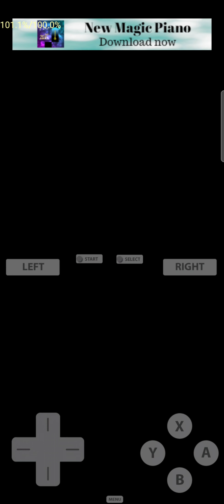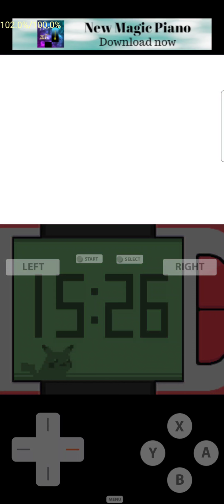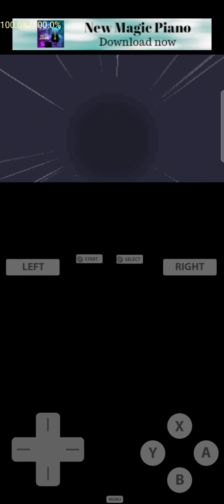I CAUGHT A GEODUDE WITH A MASTER BALL | Playing Pokémon Platinum But With Cheats On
Pokémon Platinum is an amazing game, but what if you could play it with cheats? From infinite master balls to a level 99 Monferno, the sky is the limit. As I play Pokémon Platinum, there's no chance I'll loose to Cynthia.